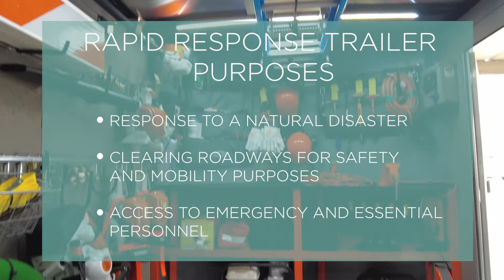Minute with the Mayor - March 7, 2022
This week, Mayor John Huffman and Deputy Director of Public Works Jack Thompson discuss the new Southlake Rapid Response Team Trailer and how it safeguards our community. With multiple departments joining forces, it’s just one more way our ProtectSouthlake Team is ready for any emergency that may arise. Have questions about City events or programs you would like to see on Minute with the Mayor?